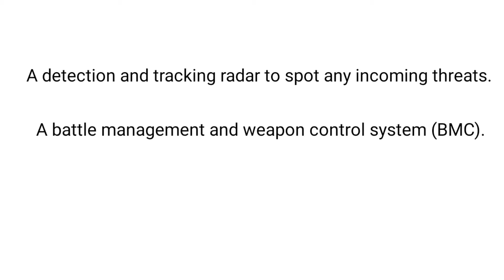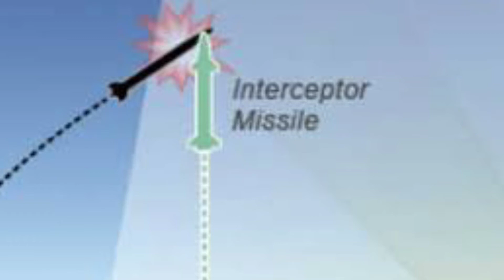Iron dome - Explained। The invisible shield of Israel। Hamas rocket। plaestine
Here you will find General knowledge, Current affairs, History, science and technology, International Relation, Polity, Geography, Economics, motivational videos etc Videos for UPSC, CDS, NDA, STATE PSCs etc.